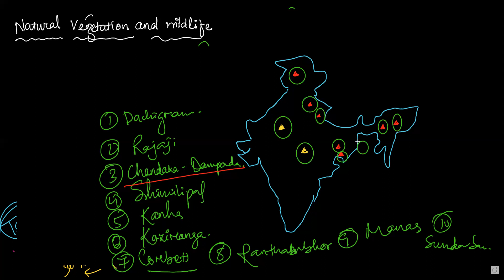CLASS 9 GEO NATURAL VEGETATION REVISON CLASS